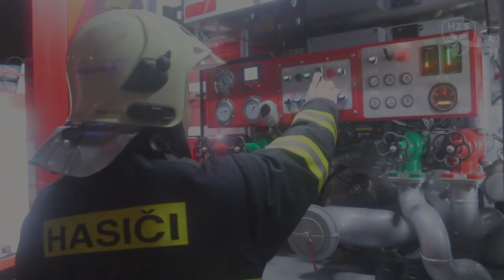ROZSÁHLÝ POŽÁR SKLADOVACÍCH HAL OLOMOUC BABIČKOVA ULICE 19.12.2018